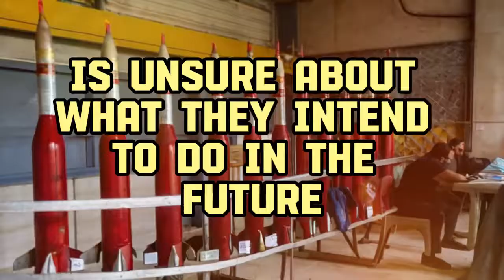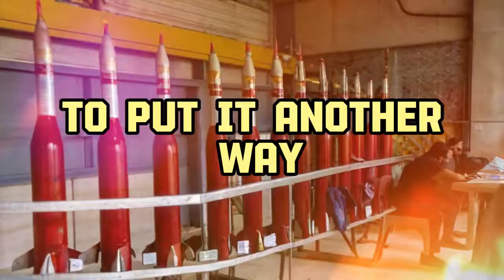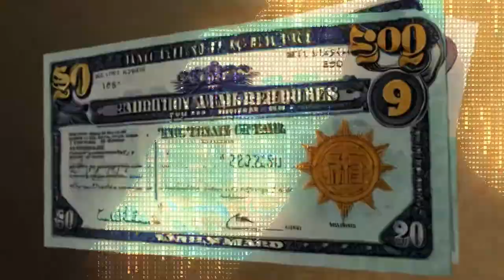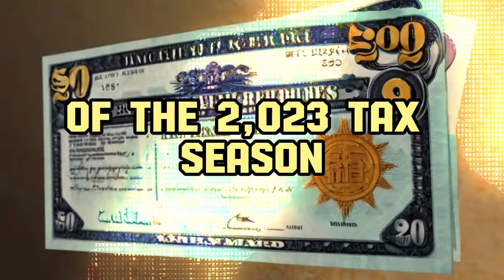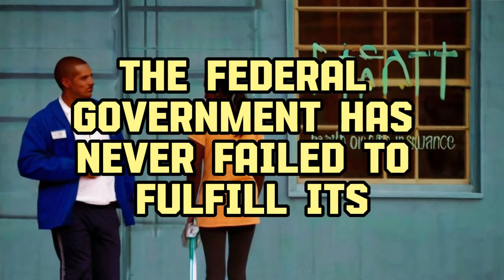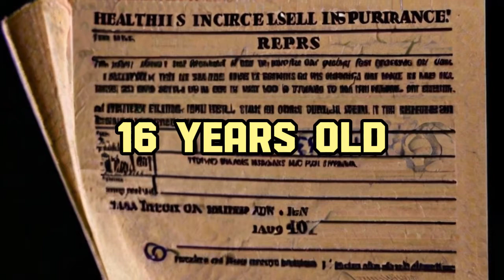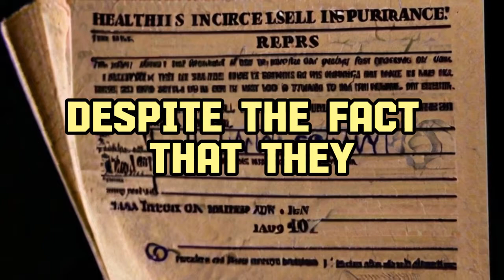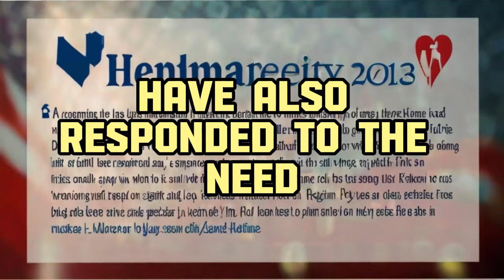Insights and Updates on Various Topics: From Missile Threats to Stimulus Checks and Infrastructure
Tags.